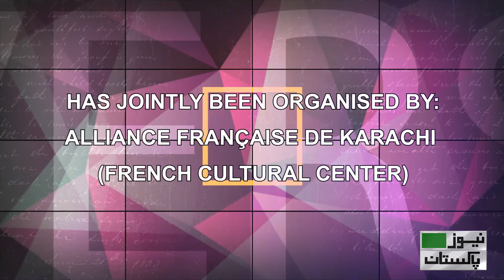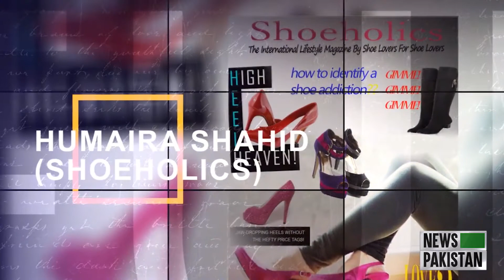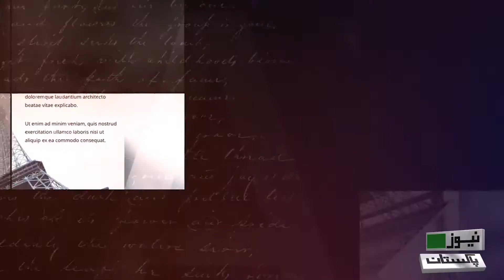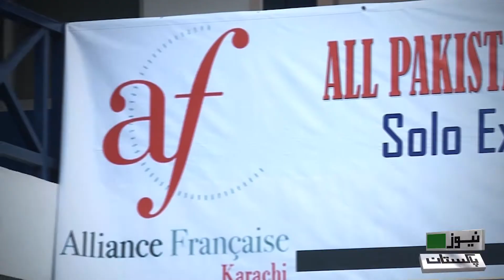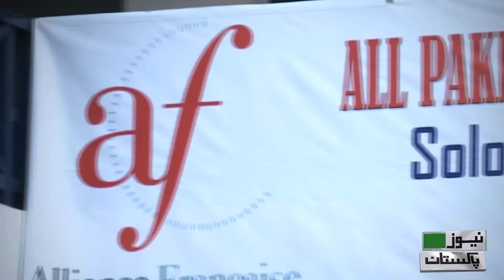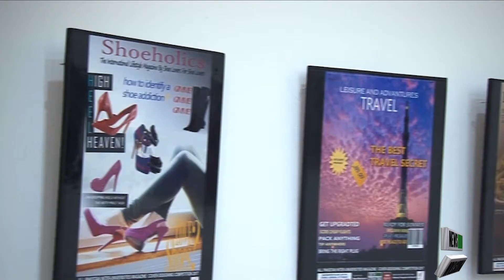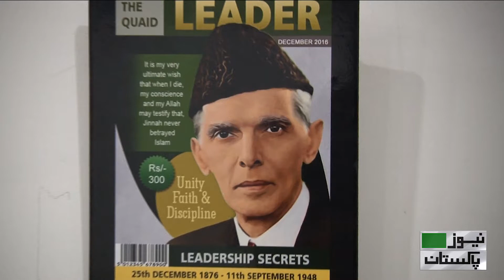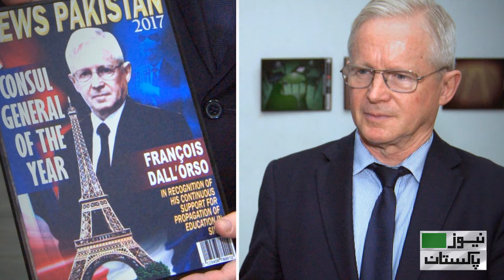Magazine Cover Designing Competition|News Pakistan TV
M. M. ALAM
 KARACHI: Alliance Française de Karachi (French Cultural Center) was the place where a large number of enthusiastic & talented young Media Studies students converged from all over the Metropolis this evening. They were there to be part of the First All-Pakistan Inter-Universities Magazine Cover-Designing Competition that was supplemented by journalism pupil Zobia Shoaib’s first Solo Photography Exposition titled Unending Voyage . Both the events were organized jointly by Alliance Française de Karachi & News Pakistan.TV. A jury short-listed 50 best covers that were exhibited in the Main Art Gallery of Alliance Française. Consul General of France Monsieur François Dall’Orso, who inaugurated the two events, appreciated Inter-Universities Magazine Cover-Designing Competition’s contestants’ efforts and creativity. French Consul General also lauded Zobia Shoaib’s brilliance in photography. President Alliance Française Bina Shah (writer and former editor of web magazines Computer World and Spider) while addressing the students of Media Studies present in the audience shared her experiences in the field of journalism. Director Alliance Française Jean-François Chénin greatly appreciated the efforts of youngsters. Over 500 Media Studies students from more than 80 institutions submitted covers designed by them from all over Pakistan. Following meticulous assessment of technical and aesthetic aspects Magazine cover tiled Leader, designed by Ramsha Alam, was judged the best; Second Prize was awarded to the cover titled OK designed by Amna Ashraf; 3rd Prize was given to Mahnoor Nizami’s Elan. Consul General of France handed over prizes to the winners. He also gave away Appreciation Certificates to the participants. In recognition of the continuous support extended by the Consul General of France towards propagation of Education in Sindh a student presented a cover featuring him as the best Consul General of the Year#NewsPakistanTV